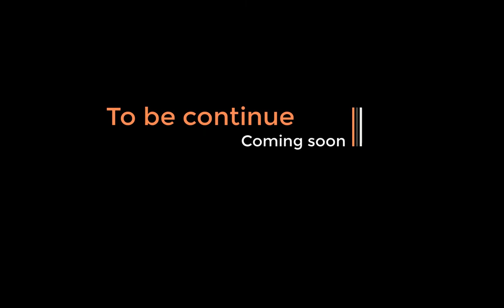របៀបធ្វើកថូនៅលើអន្ទោក[ khmer ceramic]-(កុលាលភាជន៍ខ្មែរ) ថូបុរាណ, រៀនធ្វើដូបុរាណ, សូនដីអីដ្ឋ